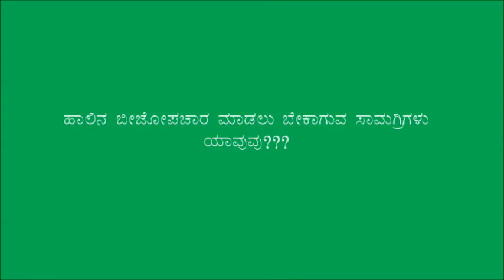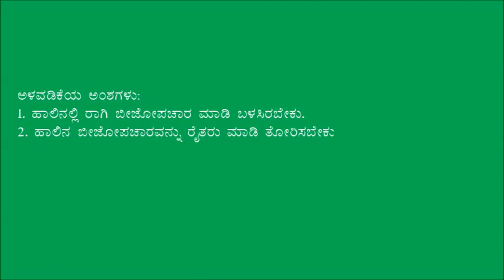Ramanagar_Milk treatment for Ragi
This video is produced in Kanakapura by Green foundation.